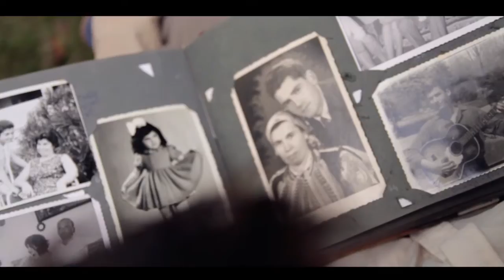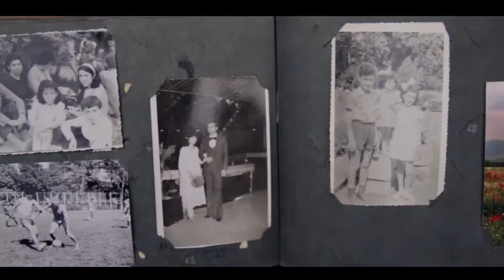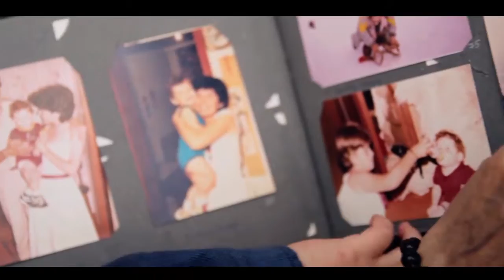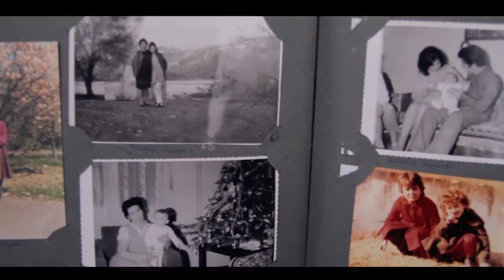GJORGJI KRSTEVSKI - DOMOT NI E SE - (Official 'Krstevski Entertainment' HD Video)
Музика, текст и аранжман - Ѓорѓи Крстевски

Ovaa pesna i video se vo sopstvenost na oficijalniot You Tube kanal Gjorgji Krstevski. Zabraneto audio i video kopiranje,sekoe prekrsuvanje na ovie prava ke bide prijaveno na You Tube administratorite.